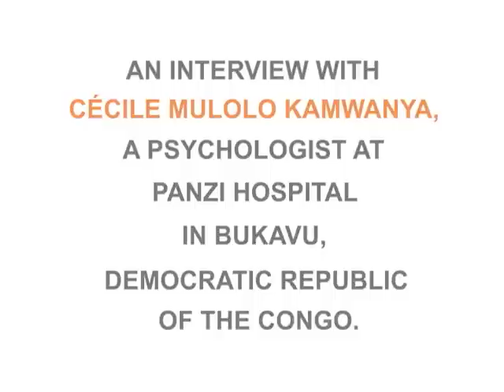Interview with Cécile Mulolo Kamwanya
In this month's video podcast, Cécile Mulolo Kamwanya, a psychologist at Panzi Hospital in Bukavu, talks about the root causes of sexual violence and shows us what life is like for women seeking treatment for traumatic fistula at Panzi Hospital. Cecile leads a team of psychologists and welfare workers that provide counseling and therapy to survivors of sexual violence to help them successfully reintegrate into society.